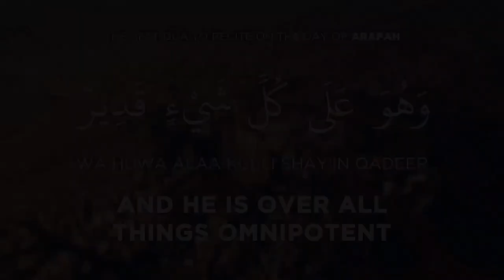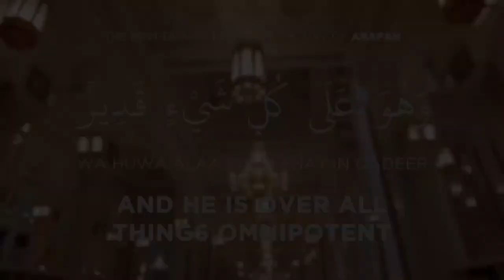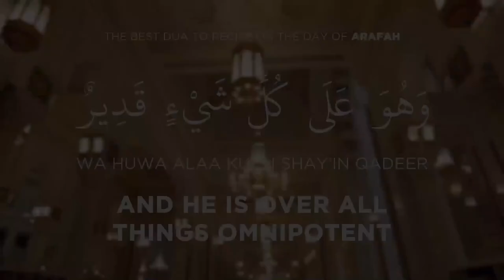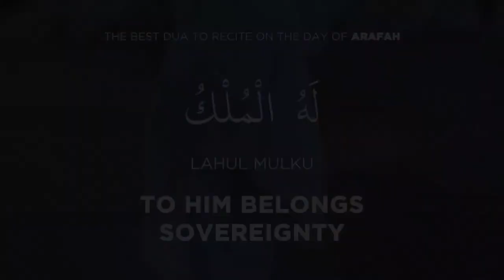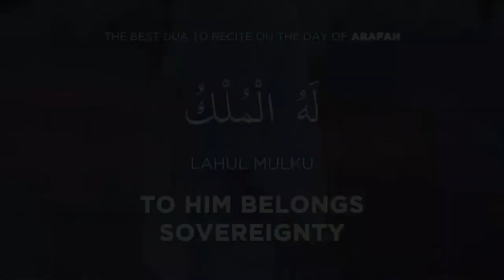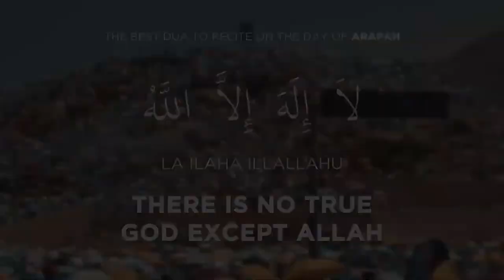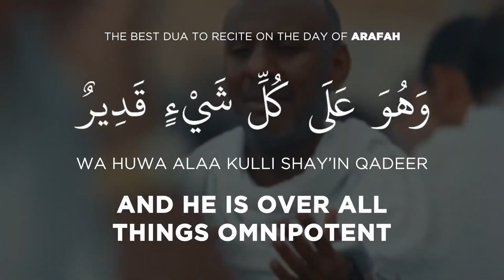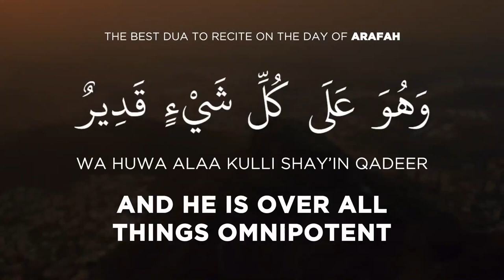MUHAMMAD ﷺ'S ARAFAH DAY DUA ON REPEAT! [Eng Sub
MUHAMMAD ﷺ'S ARAFAH DAY DUA ON REPEAT!
AFGHAN PARENTS ARE SELLING THEIR ORGANS TO FEED THEIR CHILDREN! IF WE DON'T HELP, MILLIONS WILL DIE OF HUNGER! SUPPORT SCHOOL MEALS FOR CHILDREN ($185 Feeds A Child For An ENTIRE YEAR!)